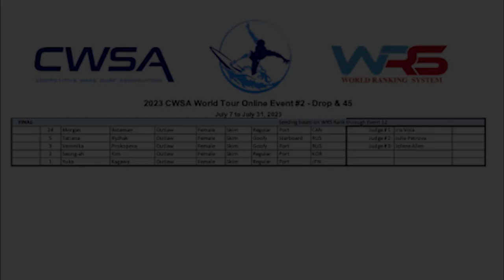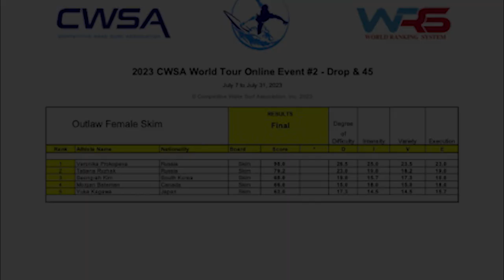2023 CWSA World Tour Online Event #2 - Drop & 45 | Outlaw Female Skim - FINALS